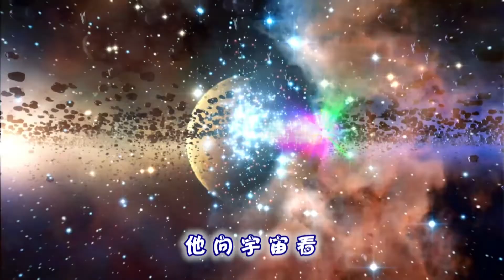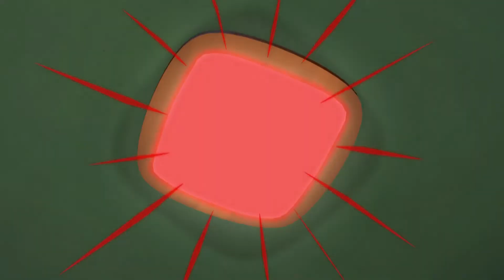天眼归来30| 拥有魔力天眼的外星少年帮助朋友实现愿望的故事【卡通综艺对对碰】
类型：动画，卡通，儿童，经典，超好看的国产原创动漫
►剧集：52集
新天眼将主线设定为孩子们在生活中所面临的一些问题，比如说成长、梦想、教育、环保等，整个故事情节十分贴近生活。天眼和好朋友们的一个个生活小故事中展现了许多善良诚实、积极乐观、团结友爱的中华民族优秀品质，让孩子们在观看多彩动画的同时还能汲取一些精神养料。